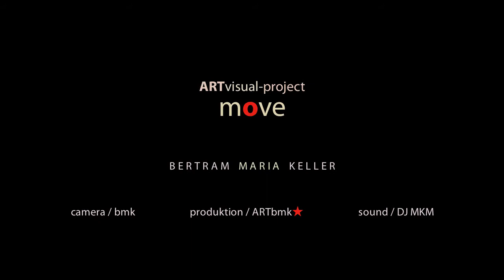ARTbmk★move // #19 - Hamburg // Hafenrundfahrt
ARTbmk★move is an ARTvideo-project by Bertram Maria Keller that shows that the world is in motion, always and everywhere, no matter who we are, where we come from or where we are going. The world is in motion, only bmk stands still in the moment of the movie-recordings. Part #19 shows the movement at Hamburg Hafenrundfahrt. ARTwork © by Bertram Maria Keller / ARTbmk★ 2019 // Sound: DJ MKM - Chasing Shadows